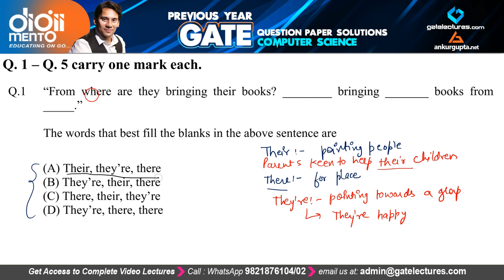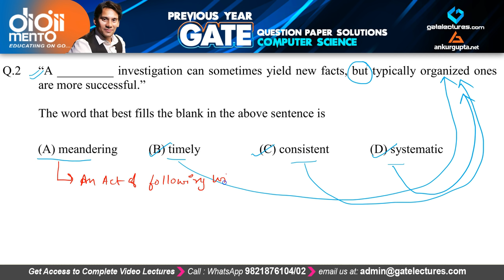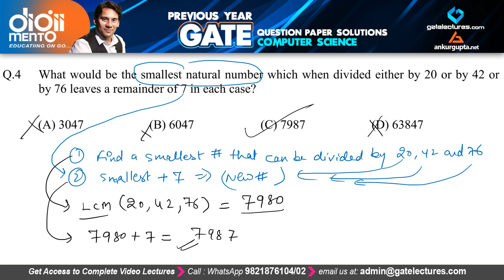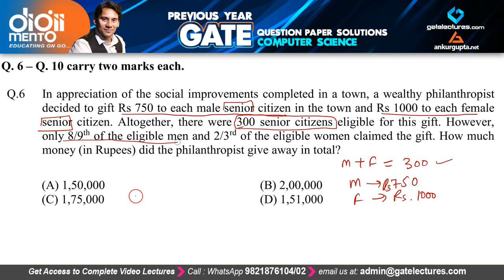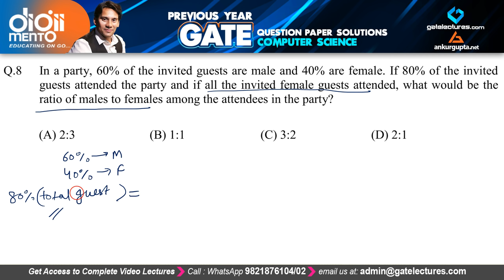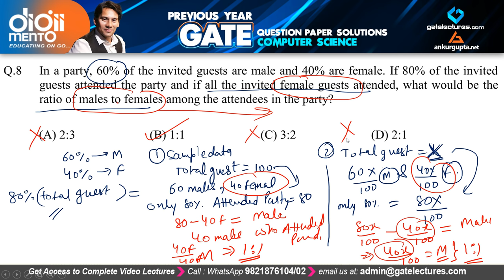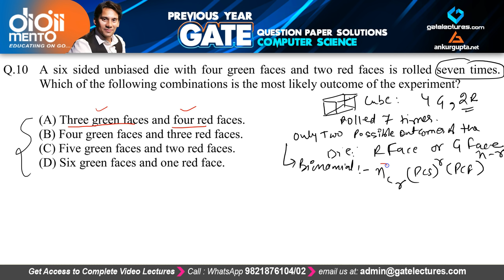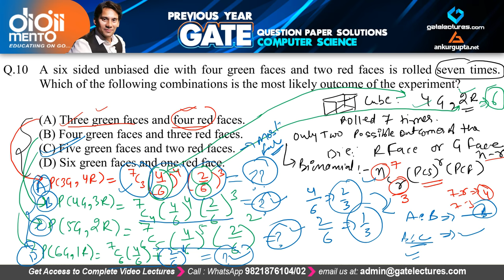GATE 2018 Computer Science General Aptitude Question Paper Solution